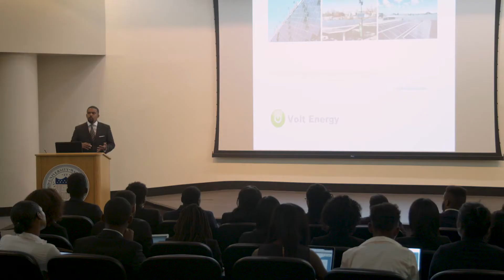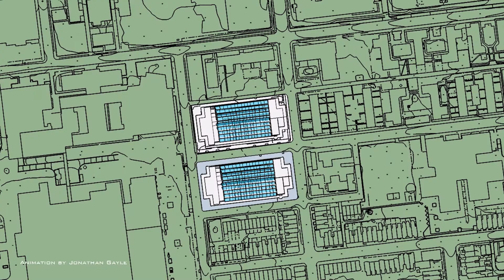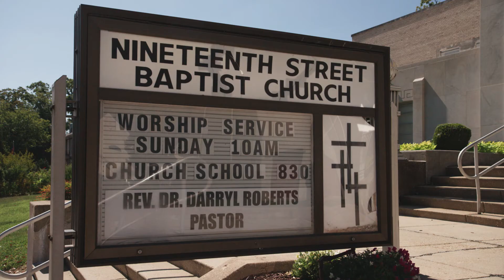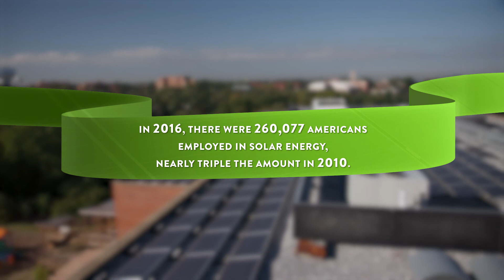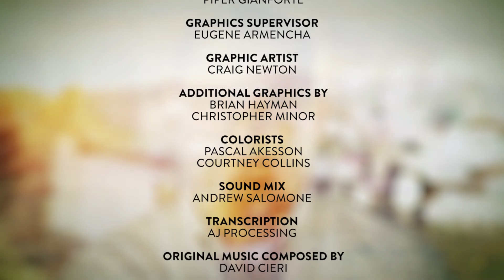24 Hours of Reality 2017: Empowering Community (Washington, DC)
As the forward-looking entrepreneurs behind DC-based company, Gilbert Campbell and Antonio Davis are working to help historically black colleges like Howard University and churches and minority-owned businesses use solar to cut costs and cut greenhouse gas emissions. Gilbert and Davis also work to create ladders of opportunity for African American students in the growing clean tech sector.